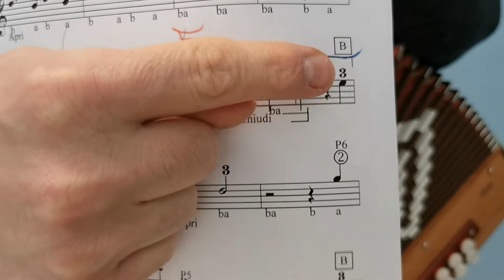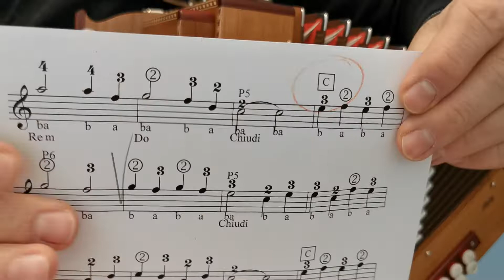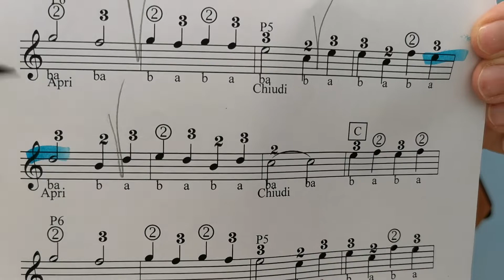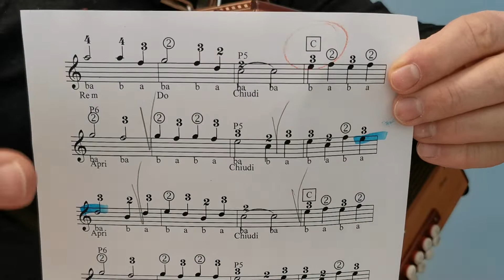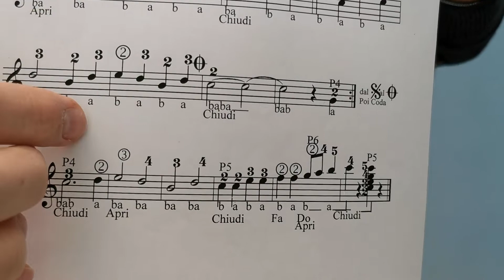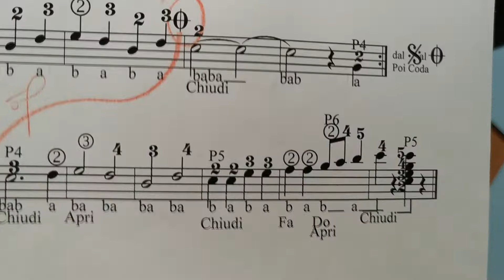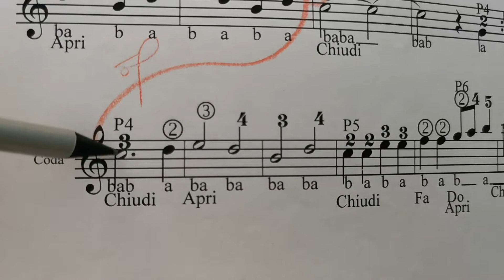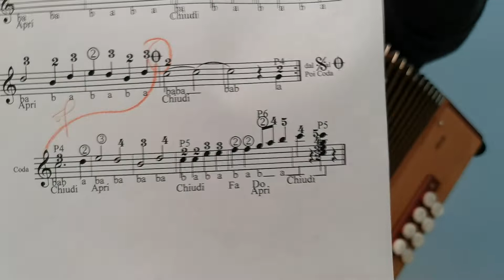8 bassi - 3a Lezione - MARINA - Accordion diatonic - organetto